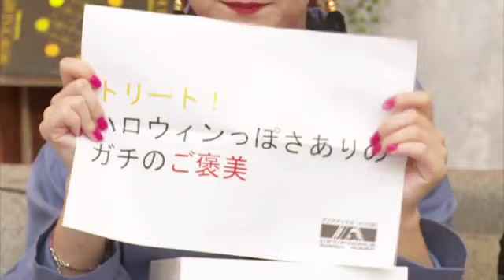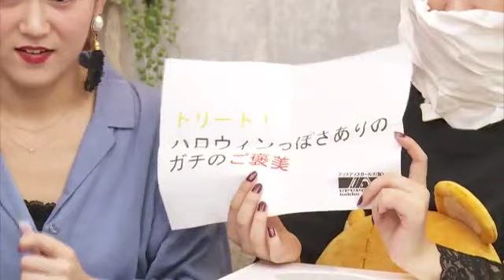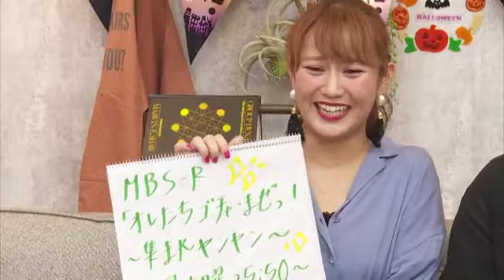アップアップガールズ（仮）SHOWROOM 戦場（仮）20191029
アップアップガールズ（仮）5 to the 5th Power ～HAPPY end of year～

2019年12月28日(土) 赤羽ReNY alpha
[1]開場13:30/開演14:00
[2]開場17:30/開演18:00
トリプルA面最新シングル『Da Dan Dance！／ヒート ビート アイランド／5 to the 5th Power』

アップアップガールズ（仮）オフィシャルブログはこちら→
アップアップガールズ（仮）最新情報はこちら→
アップアップガールズ（仮）スケジュールカレンダー→